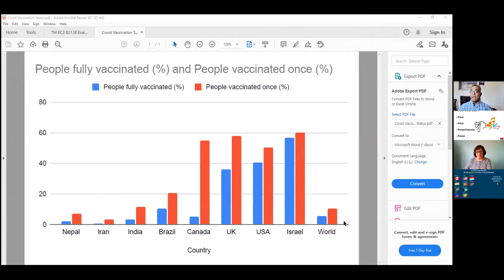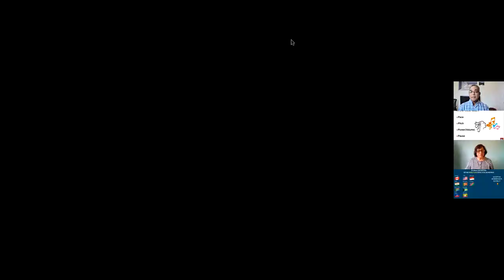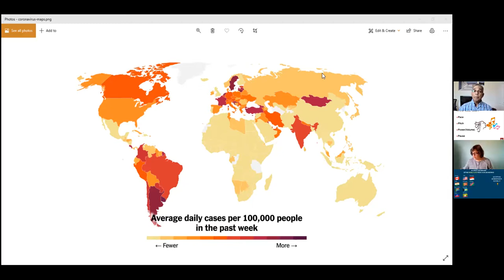Thomas Mathai, Reaching Consensus Speech, May 29